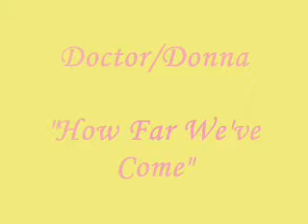The Doctor/Donna: How Far We've Come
It's about how the Doctor and Donna were nothing more than accidental aquaintances but they became best friends!
It's about their ups and downs, their sadness and their happiness.
By the way: my competition has been extended to the first of October, sorry for anyone who rushed!
Clip-Cutting: LJ